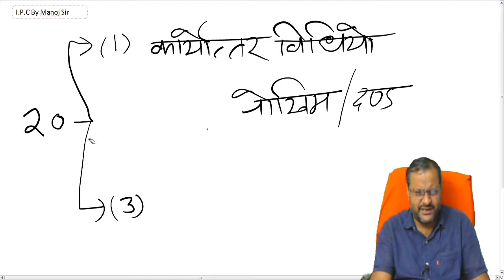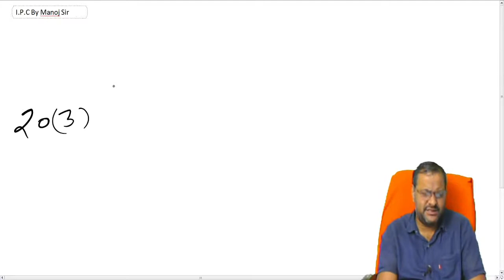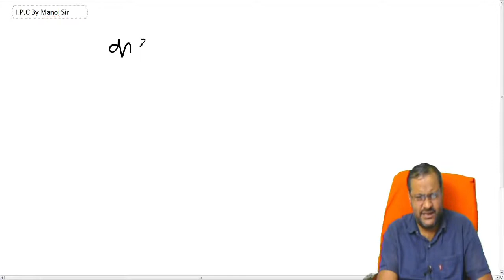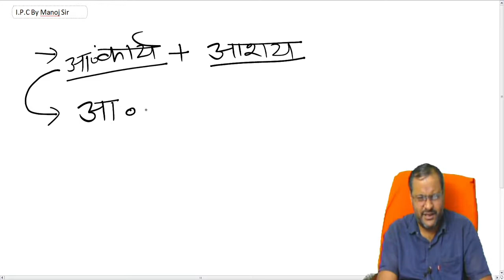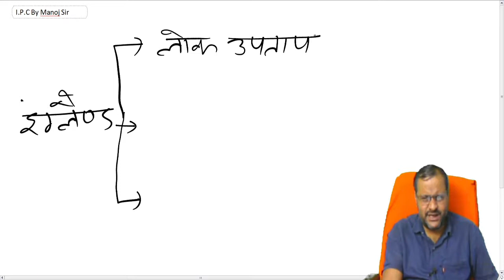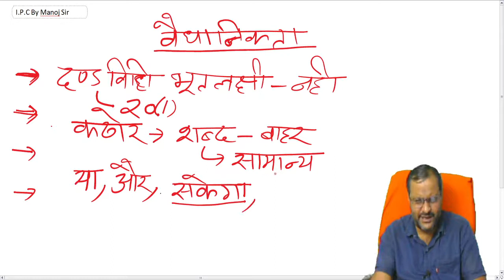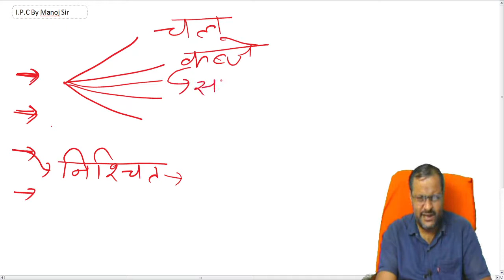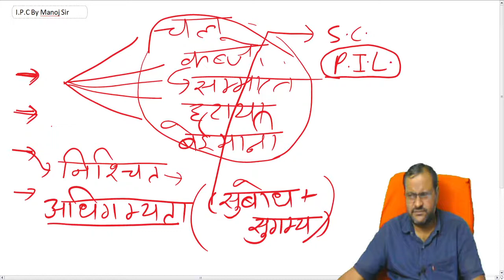I.P.C By Manoj Sir 05 16/10